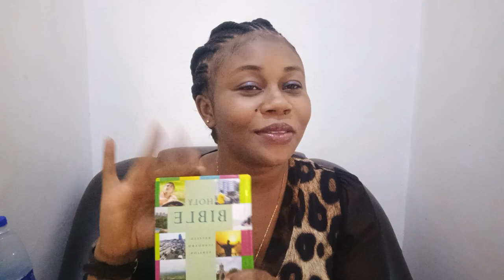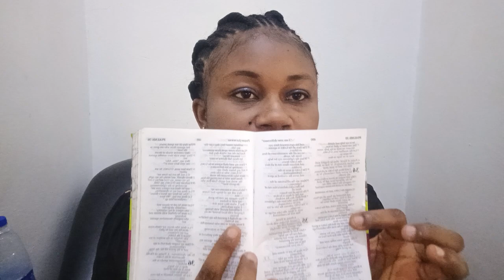If people are after you Put your name in Psalm 35 this way abd sit and watch what happen